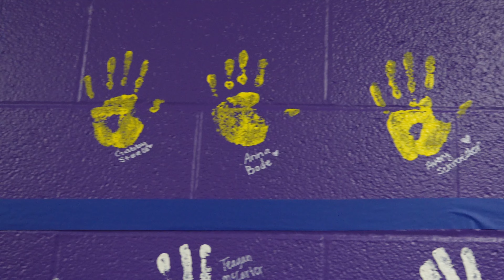Muscatine High School Senior Wall 2023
Another MuskieHomecoming week tradition is the "Senior Wall!" The Class of 2024 got a chance to leave a 'mark' on the walls at Muscatine High School! The 'Senior Wall' is directly across from the MHS Auditorium.